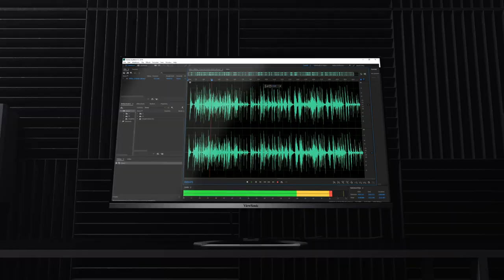ViewSonic VX3276-2K-MHD WQHD IPS Monitor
The ViewSonic® VX3276-2K-mhd is a sleek 32” WQHD monitor with a modern and minimalist style perfect for home and office use. A sleek edge-to-edge frameless design combined with a stunning 2560 x 1440 resolution provides 70% more on-screen content than Full HD monitors, making project management and multitasking easier than before.